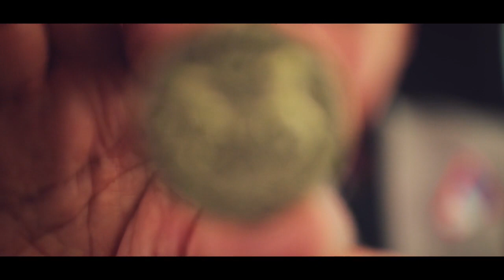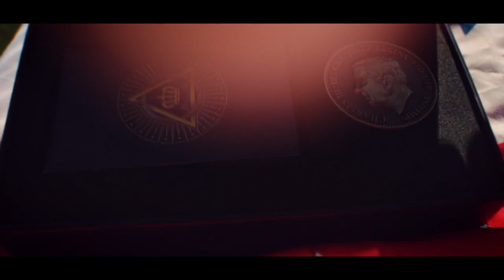The King's Secret - Mark Bennett & Matthew Wright - Official Trailer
The Kings Secret - Noble 52